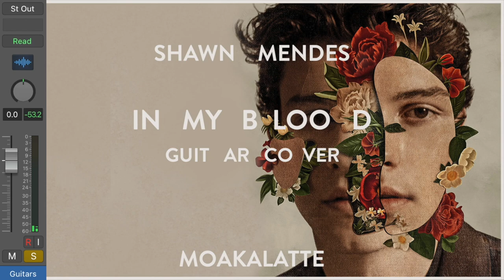Shawn Mendes - In My Blood - Guitar Only - Solo Sessions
Here's my guitar only version of 'In My Blood' by Shawn Mendes for my Solo Sessions series.

I do like the clean tone in this, and it's in Drop D!!!

PRS 513 (tuned to Drop D)
M-Audio Quad
MacBook Pro
Logic Pro X
Waves CLA Guitar

Yamaha HS7 Speakers